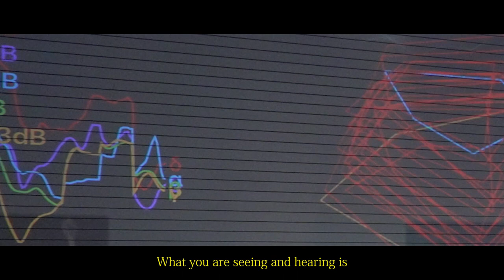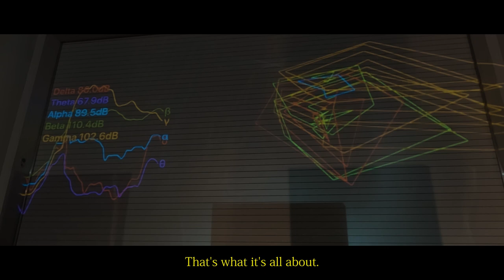Ella Rothschild×Nobuko Nakano×Mirai Moriyama 『Dance of Death』Showing Digest Movie＠KIITO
エラ・ホチルド×中野信子×森山未來『Dance of Death（仮称）』の紹介動画です。
デザイン・クリエイティブセンター神戸では、アーティストサポートプログラムで、エラ・ホチルド×中野信子×森山未來『Dance of Death（仮称）』を開催しました。
俳優・ダンサーの森山未來、振付家・ダンサーのエラ・ホチルド、認知神経科学者の中野信子が参加する本プロジェクトでは、分野を越えた3名のクリエイターが各自の専門性・アイデアを生かした議論を重ね、複数の視点による対話や実験を行い、表現や創作の在り方を探るクリエーションを行いました。10日間の滞在最終日に、成果発表としてショーイング（ワーク・イン・プログレス）を開催しました。

日時：2022年1月4日（火）～1月14日（金）
場所：デザイン・クリエイティブセンター神戸 1F KIITOホール
構成・演出・振付：
森山未來（俳優、ダンサー）
エラ・ホチルド（振付家、マルチディシプリナリー・アーティスト、ダンサー）
中野信子（脳科学者、医学博士、認知科学者）
記録：松澤 聰（映像作家）
主催：デザイン・クリエイティブセンター神戸
協力：有限会社伊藤事務所

This is an introductory video of Ella Rothschild × Nobuko Nakano × Mirai Moriyama "Dance of Death".
Design and Creative Center Kobe held "Dance of Death" by Ella Rothschild × Nobuko Nakano × Mirai Moriyama as an artist support program.
In this project, in which actor / dancer Mirai Moriyama, choreographer / dancer Ella Rothschild, and cognitive neuroscientist Nobuko Nakano participate, three creators from different fields make use of their expertise and ideas. Through dialogues and experiments from multiple perspectives, we created creations to explore the ideal way of expression and creation. On the last day of their 10-day stay, we held a show (work in progress) to announce the results.

Date and time: January 4th (Tue) to January 14th (Fri), 2022
Location：Design and Creative Center Kobe 1F KIITO Hall
Composition / Direction / Choreography：
Mirai Moriyama (actor, dancer)
Ella Rothschild (choreographer, multidisciplinary artist, dancer)
Nobuko Nakano (brain scientist, Doctor of Medical Science, cognitive scientist)
Record： Satoshi Matsuzawa (videographer)
Organizer：Design and Creative Center Kobe
Cooperation：Ito office limited company